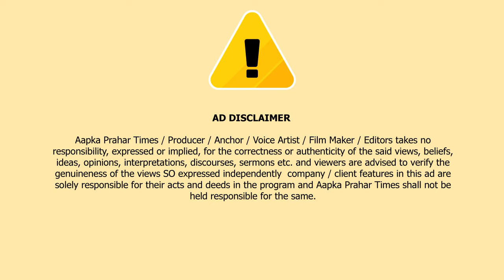बुर्का पहनकर कैटवॉक करने पर भड़के जमीयत उलेमा के मौलाना || Islamuddin Khan || Aapka Prahar Times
बुर्का पहनकर कैटवॉक करने पर भड़के जमीयत उलेमा के मौलाना  || Islamuddin Khan

बुर्का पहनकर कैटवॉक करने पर भड़के जमीयत उलेमा के मौलाना
मुस्लिमों की भावनाओं को भड़काने वाला बताते हुए कॉलेज प्रशासन के खिलाफ कार्रवाई की मांग की हैआपको बतादे की उत्तर प्रदेश के मुजफ्फरनगर में एक रैंपवॉक चर्चा में है. हुआ यह कि श्रीराम कॉलेज में बुर्कानशी लड़कियों ने कैटवॉक किया, जिसका जमीयत उलेमा ने घोर विरोध किया है. जमीयत उलेमा ने इसे सरासर गलत ठहराते हुए मुस्लिमों की भावनाओं को भड़काने वाला बताया है. जीमयत उलेमा ने ये स्पष्ट किया कि बुर्का किसी फैशन शो का हिस्सा नहीं है. कॉलेज में आयोजित तीन दिवसीय फैशन कार्यक्रम में रविवार की शाम रैंप पर मॉडल्स और छात्राओं ने कैट वॉक किया.जमीयत उलेमा के मौलाना मुकर्रम काजमी ने बुर्के में कैटवॉक को मुस्लिमों की भावनाओं को भड़काने वाला बताते हुए कॉलेज प्रशासन के खिलाफ कार्रवाई की मांग की है. उन्होंने भविष्य में इस तरह के कार्यक्रम आयोजित न कराए जाने की भी चेतावनी दी है. साथ ही साथ उन्होंने ये भी स्पष्ट किया है कि बुर्का किसी फैशन शो का हिस्सा नहीं है, बल्कि बुर्का मुसलमानों में पर्दों के लिए इस्तेमाल की जाने वाला है.